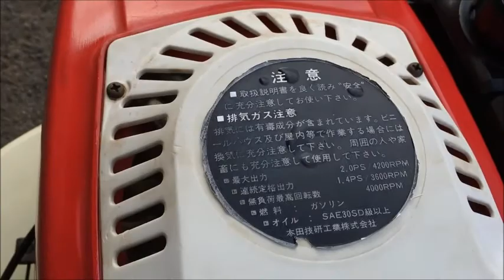ホンダ こまめ F200 2馬力 エンジン 耕運機 畑で使ってみました